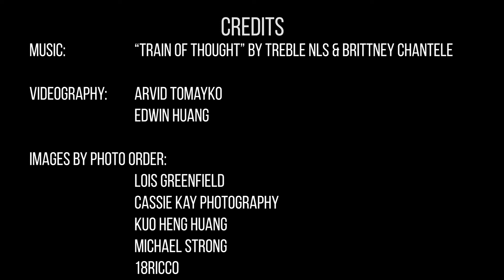Kaylin Horgan's "Milton" - April 8-9, 2021 @ the New Hazlett Theater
Milton is presented as part of the New Hazlett Theater's CSA Season 8.

Milton is a biographical work in movement, based on the life of Homewood-bred attorney Milton Raiford. Defending those considered to be some of the most dangerous and fruitless individuals in society, his bold, fast talking character has made him one of the most controversial and confrontational lawyers in Pittsburgh. Choreographer Kaylin Horgan met Raiford in 2011, and he quickly became one of the most influential people in her life. Set to an original score by Treble NLS and Brittney Chantele, the evening-length work focuses on episodes from Raiford’s life that fueled his dedication to unconditional love.

CSA Artist Kaylin Horgan, a Pittsburgh native, attended Pittsburgh’s Creative and Performing Arts (CAPA) High School, and Point Park University. She traveled internationally with Pearlann Porter’s Pillow Project, performing with world renowned jazz musicians. During her six seasons as Artistic Assistant of August Wilson Center Dance Ensemble,  Kaylin worked with choreographers Kyle Abraham, Robert Battle, Sidra Bell, and Camille A. Brown. She currently dances with Antonio Brown Dance and Wylliams Henry Contemporary Dance Company. She teaches modern dance at CAPA.